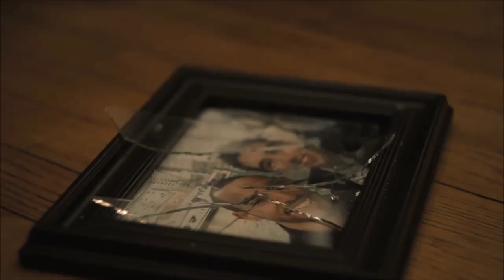De Quem é a Culpa? (Vídeo Clipe) - Marilia Mendonça/Prod. David Alcantara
CANTOR (A): Marilia Mendonça
ALBUM: Descarte-me
PRODUÇÃO: David Alcânttara
INSTRAGRAM: @davidalcanttara
LETRA:

Exagerado, sim
Sou mais você que eu
Sobrevivo de olhares
E alguns abraços que me deu

E o que vai ser de mim
E o meu assunto que não muda?
Minha cabeça não ajuda
Loucura, tortura

E que se dane a minha postura
Se eu mudei, você não viu
Eu só queria ter você por perto
Mas você sumiu

É tipo um vício que não tem mais cura
E agora, de quem é a culpa?
A culpa é sua por ter esse sorriso
Ou a culpa é minha por me apaixonar por ele?

Só isso

Não finja que eu não tô falando com você
Eu tô parado no meio da rua
Eu tô entrando no meio dos carros
Sem você, a vida não continua

Ninguém entende o que eu tô passando
Quem é você, que eu não conheço mais?
Me apaixonei pelo que eu inventei de você

Só isso